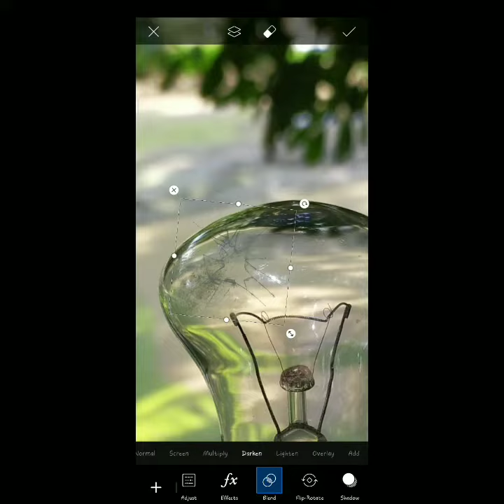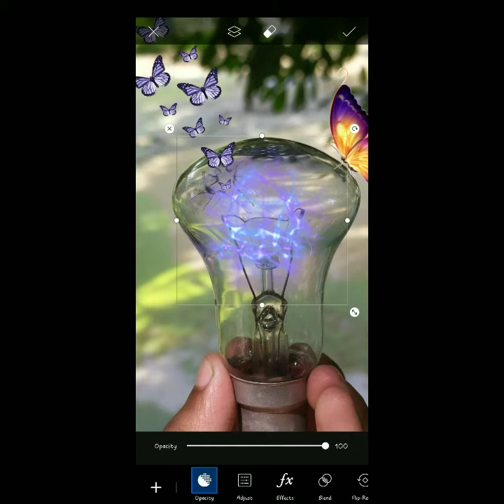Photo Manipulation Edit by Android 2020 .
Today's Video is very Interesting  Video,  beacous I will show How to Edit Manipulation photo on Android Smartphone.
★ Criative Mobile Photography ideas with Blub 💡 So Don't  Missed The Video.

PNG Of  USED IN ALL  photos :
1: Butterfly
2:flying Butterflys
3:Broken Glass
4:flying Birds
5:Neon Light
Contact With Me :
✅ anas_click_
★All manipulation Done By Picsart
•In This  video i will show some awesome photography tips with bulbs. 💡
• If you like the video, you must like it.

Manipulation Edit by Android 2020.  Viral Your photo in Instagram.